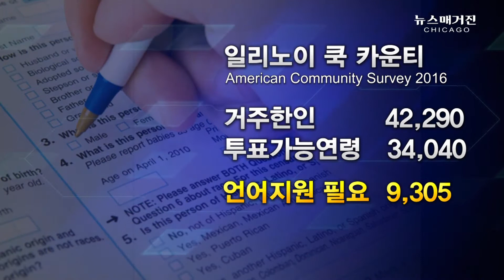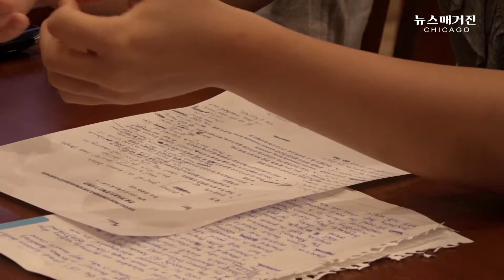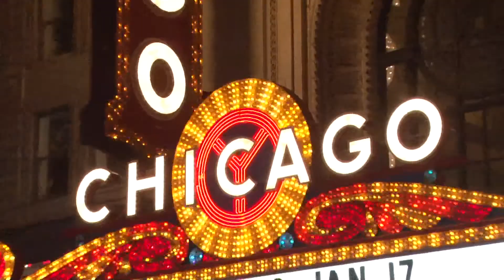시카고 청소년들의 한국어 투표용지 캠페인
KA Voice Youth Club 학생들 일리노이 쿡 카운티의 한국어 투표용지 도입을 위해 활발한 활동을 펼치고 있다. 이 사회의 주인으로서 당당한 참여와 풀뿌리 민주주의를 실천하는 모습을 담았다.